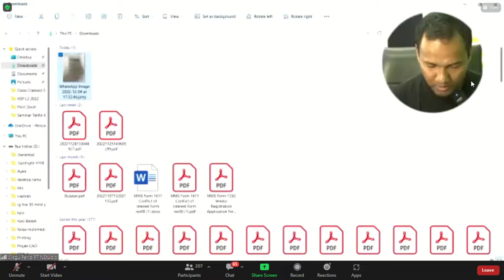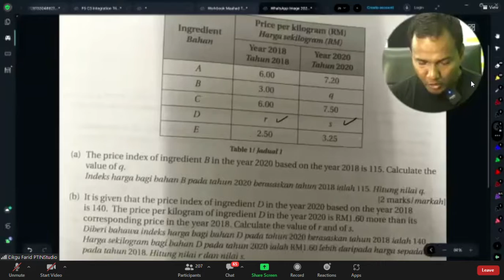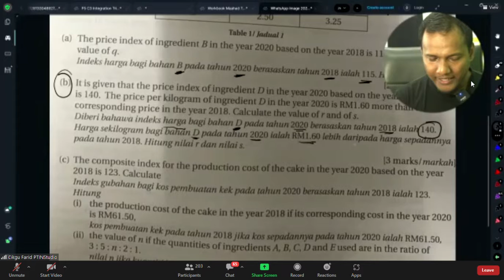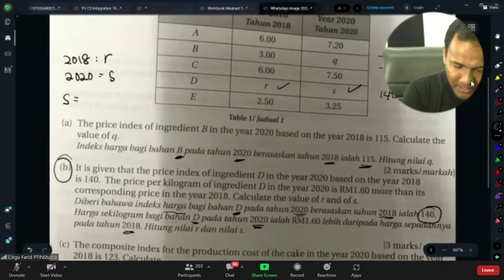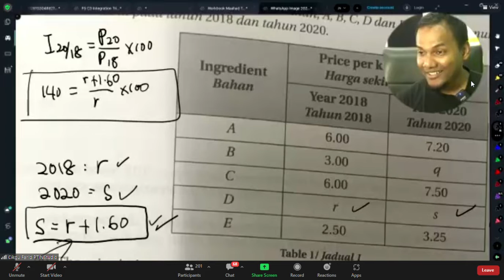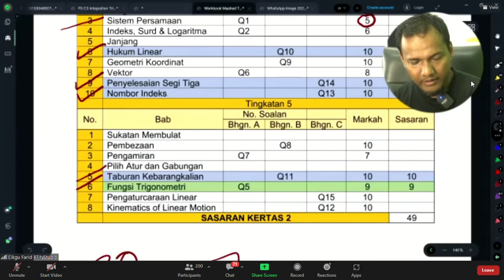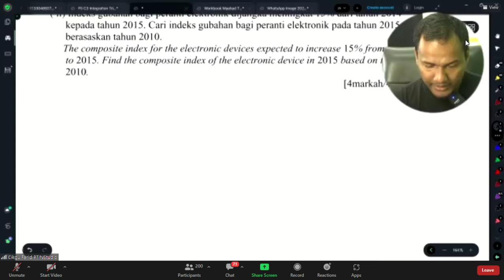SPM KSSM Bab 10 part4 Matematik Tambahan Tingkatan 4 :Nombor Indeks